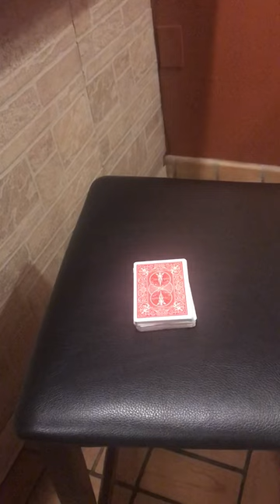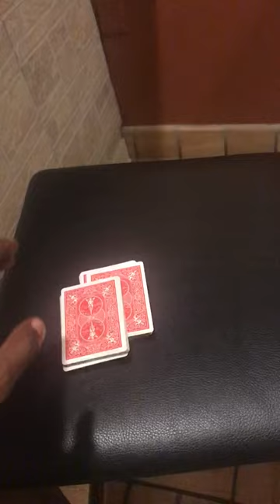Haunted deck 2.0 live no strings, no magnets,.....did you Catch it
Ghost activity people seem to love things that move and float so I guess I’m turning my action toward that